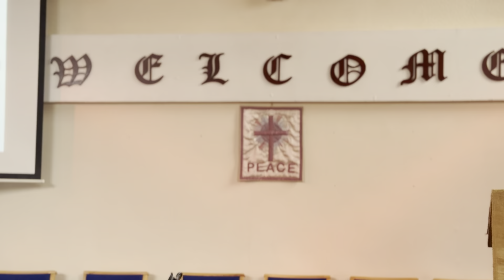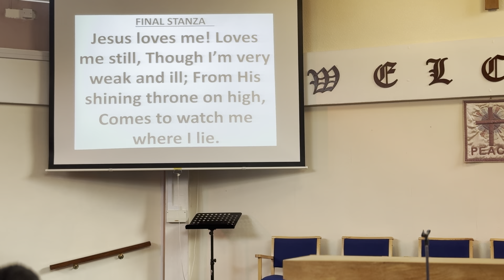Saul and David by brother Micah